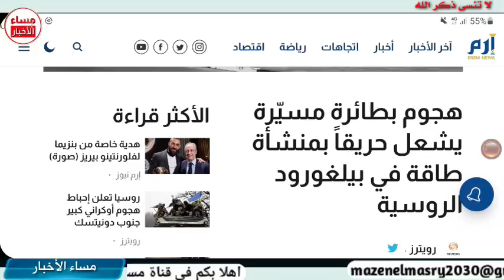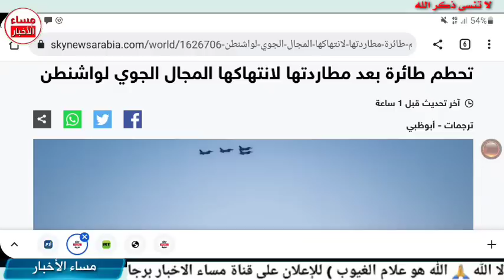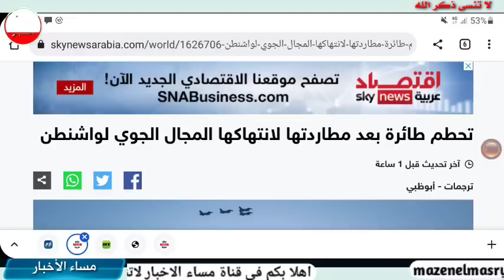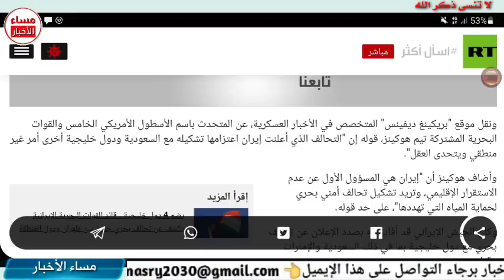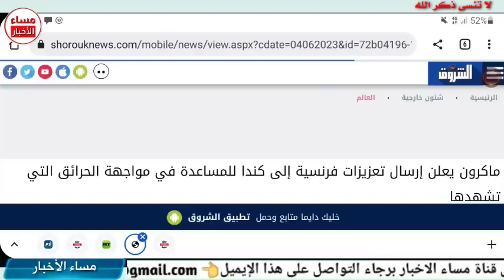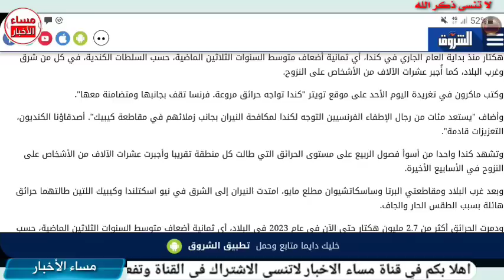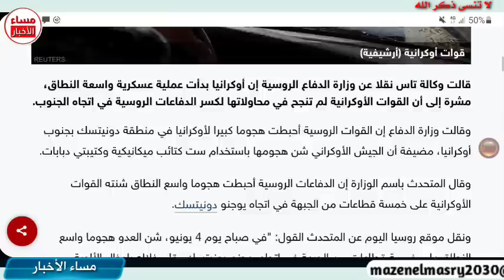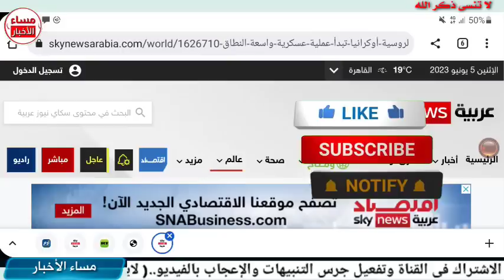عاجل جدا الأن انفجار يهز امريكا وحرائق في كل مكان وفرنسا ترسل المساعدة عاجل اخر_الاخبار USA News